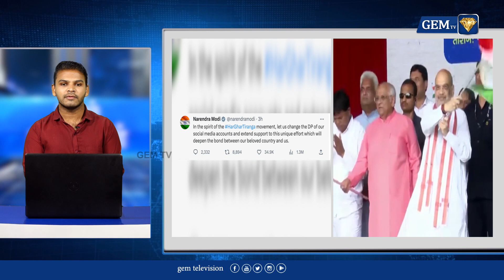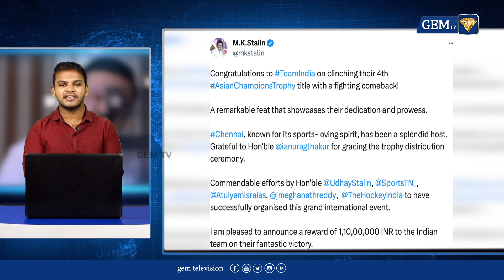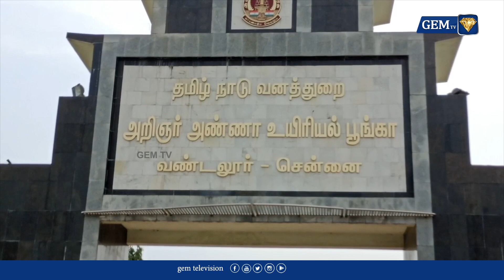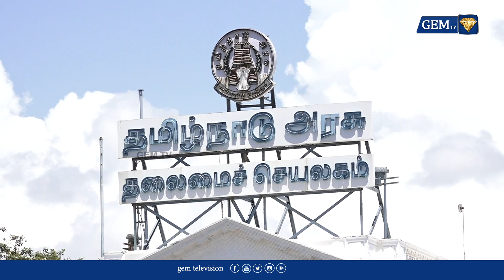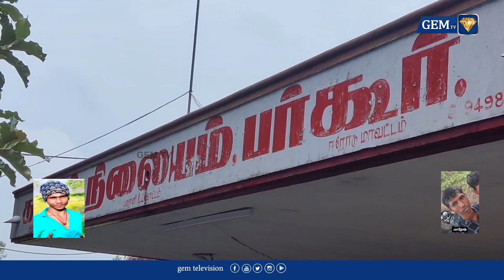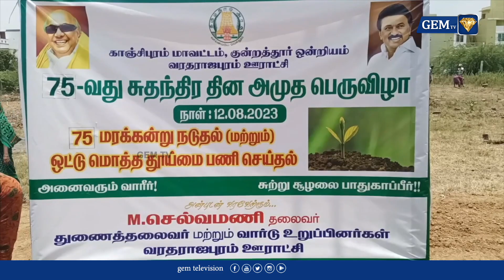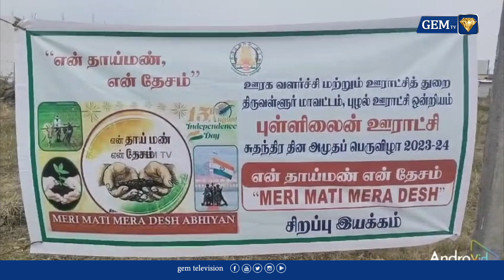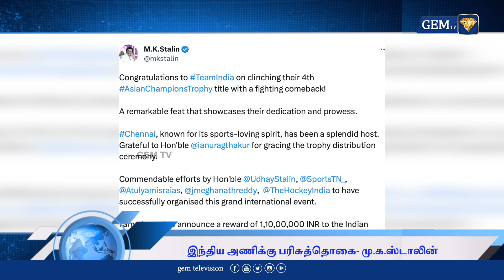தேசியக்கொடியை டிபியாக வைக்க பிரதமர் மோடி வேண்டுகோள் | Indian Independence Day 2023 | ஜெம் நிகழ்வுகள்